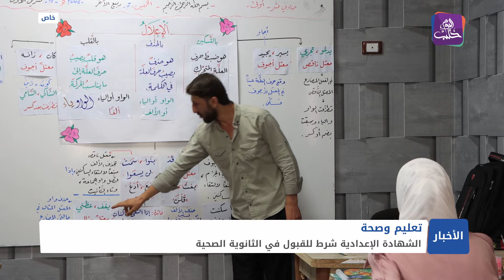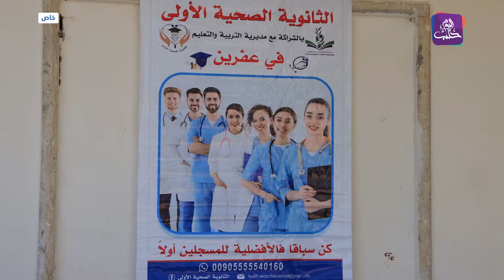الأولى من نوعها … افتتاح الثانوية الصحية في مدينة عفرين | تقرير: مراسلنا